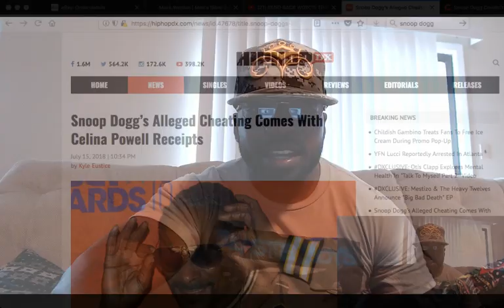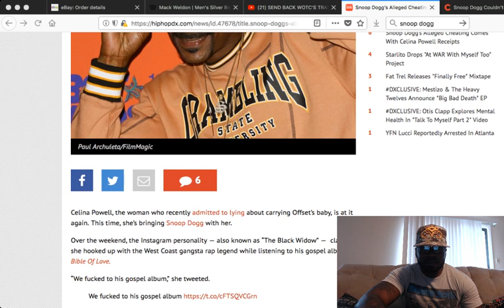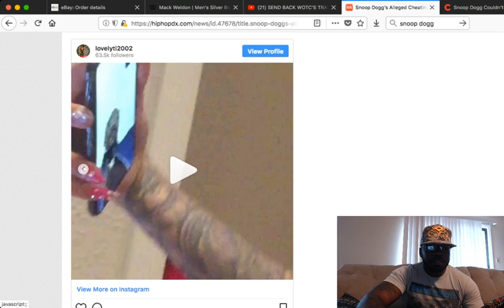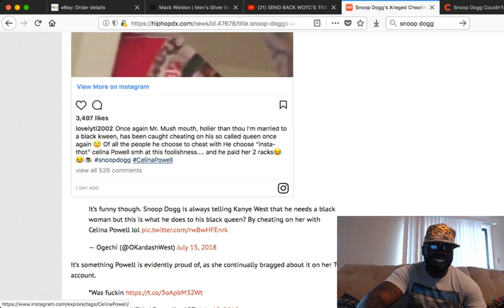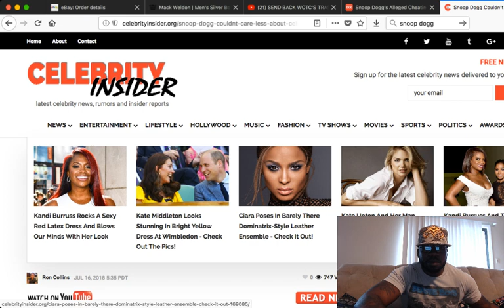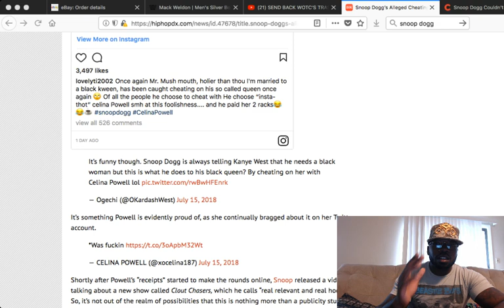Snoop Dogg Gets Caught Allegedly Cheating With Celina Powell!!! LOLOL!!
So "Woke" Snoop Dogg was sliding up in IG thot Celina Powell's DMs exchanging pics and videos. LMAO!!